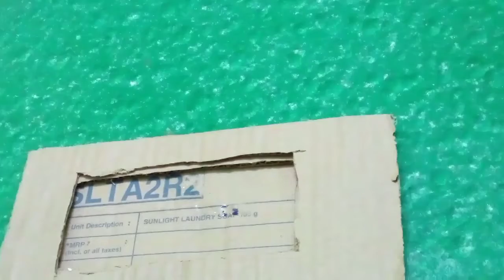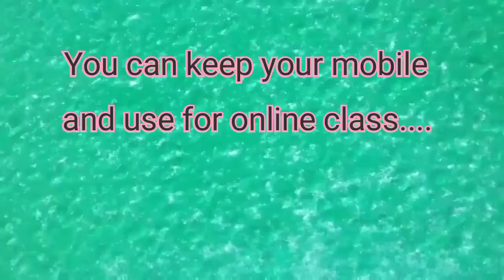Mini laptop making for online class..With cardboard....